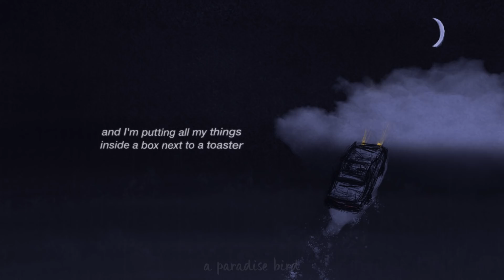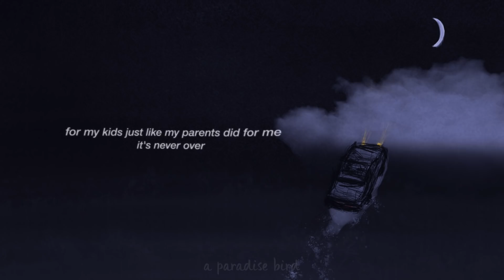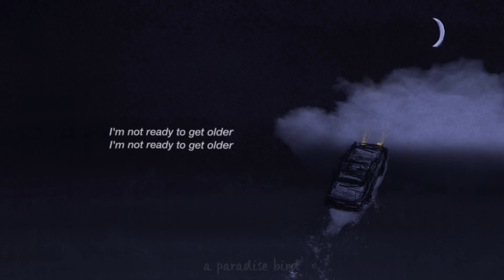Alec Benjamin - Older (Lyrics)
Alec Benjamin - Older (Lyrics) DEMO

📸Picture Credit. me

Older. (Lyrics)
[Verse 1]
I'm not prepared for the future
So many things that I just don't know
I cut my hair, bought a new shirt, new pair of shoes
And it's time to go, I finally found an apartment
Signed a lease on a car this month
I can't go back to the start now, time doesn't slow down

[Chorus]
Guess my childhood is over
Now I'm taking down the posters
And I'm putting all my things inside a box next to a toaster
That's my closest thing to closure
I can't stop this roller coaster
I'm not ready to get older, I'm not ready to get older

Now I'm taking down my posters
And I'm telling all my friends we'll get together next October

[Post-Chorus]
Mmm, ba-ra-ra-ra-ra
Mmm, ba-ra-ra-ra-ra
Mmm, ba-ra-ra-ra-ra

[Verse 2]
Never thought I'd be twenty
And thirty don't seem so far away
I know I gotta make a little money then maybe find somebody
To call my own
Mmm, I'm not ready but I can't go back in time
I know it's all out of my control now I know

[Post-Chorus]
Mmm, ba-ra-ra-ra-ra
Mmm, ba-ra-ra-ra-ra
Mmm, ba-ra-ra-ra-ra

[Bridge]
One day I’ll be buying posters
For my kids just like my parents did for me, it’s never over
They’ll grow up and soon enough they’ll wish that time would just move slower